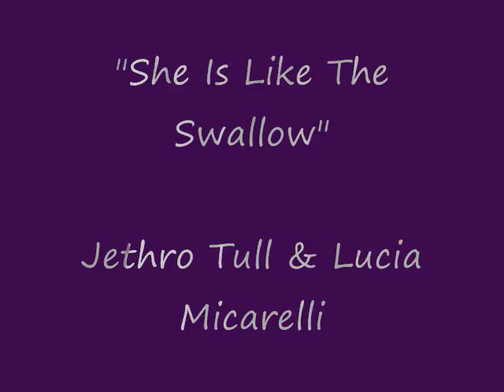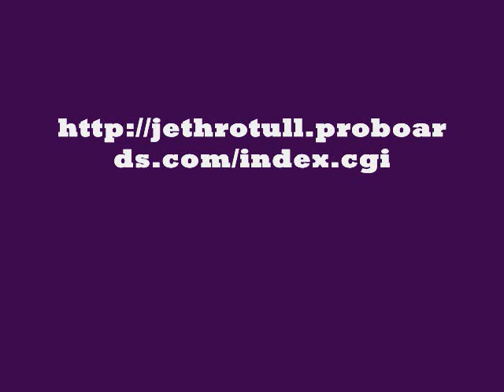"She Is Like The Swallow" Jethro Tull & Lucia Micarelli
The Anvil, Basingstoke, 12 March 2006